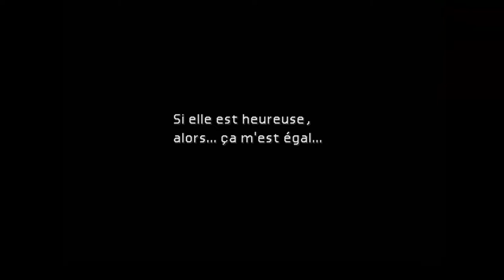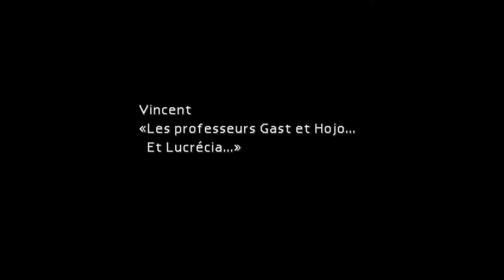Final Fantasy VII 100% 46/ Les grottes à matéria et le passé de Vincent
Après avoir récupéré le chocobo d'or, plusieurs endroits nous sont désormais accessibles.
L'occasion de récupérer de puissantes matérias ainsi que les souvenirs de notre perso le plus mystérieux et torturé : Vincent.

# Matéria :
- [Soutien] Quadruple magie
- [Commande] Mimer
- [Bonus] HP-MP
- [Invocation] Chevaliers de la Table Ronde

# Objets :
 Arme :
- Peine de mort (Vincent)
Limite :
- Chaos (Vincent)